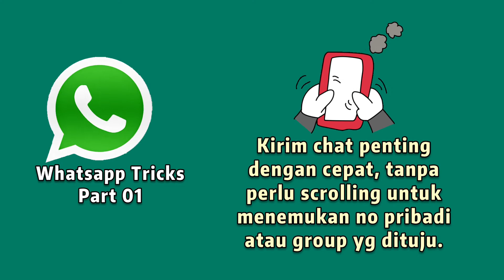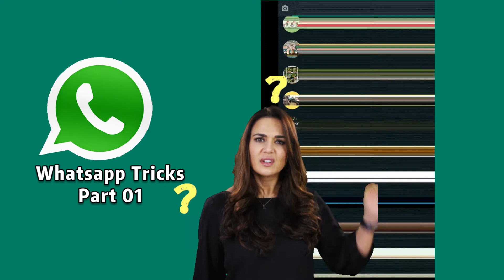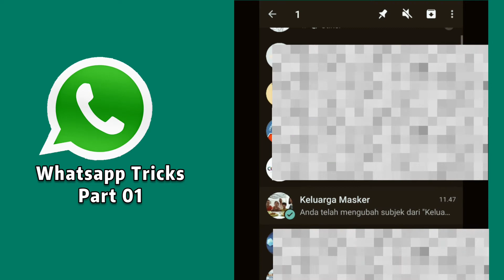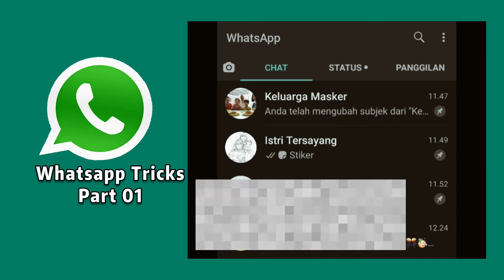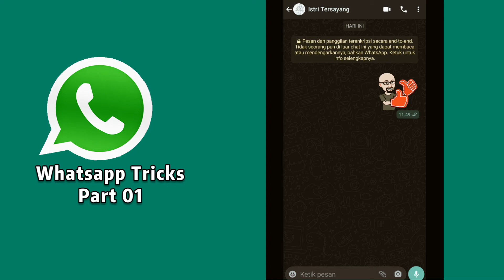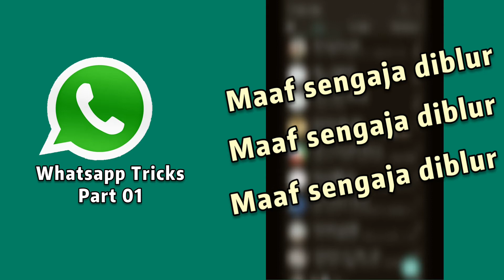PINTASAN CHAT WA DI HALAMAN DEPAN HP (Whatsapp Trick 1)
Salam gunting batu masker.
Kali ini keluarga masker akan berbagi rahasi menggunakan whatsapp dengan lebih efektif.
Simak whatsapp trick part one ini.